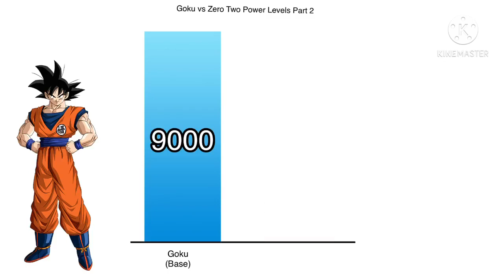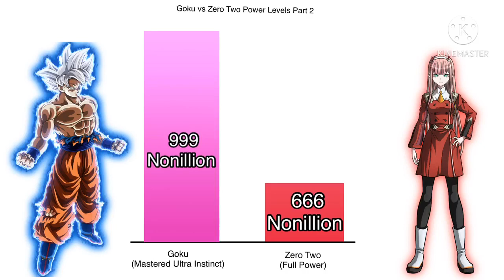Goku vs Zero Two Power Levels Part 2